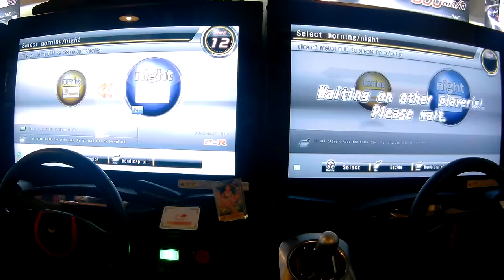[WMMT5DX - 英語版] 신촌 1:1 교류전 (1:1 交流戦) - Round 5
- Round 5 : Wangan Line
 - Support : LAINT

This video, has expired on the way. I'm sorry.
The winner is HEXTR.

*この映像は、途中で切れました。申し訳ありません。
勝者はHEXTRです。